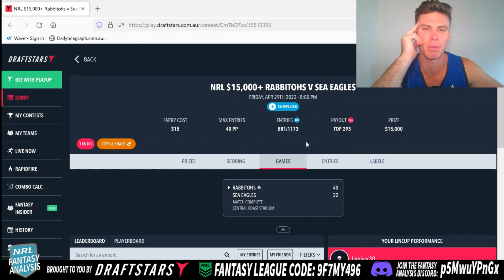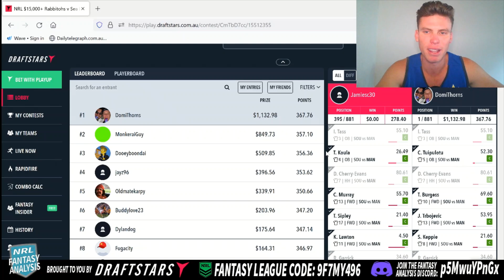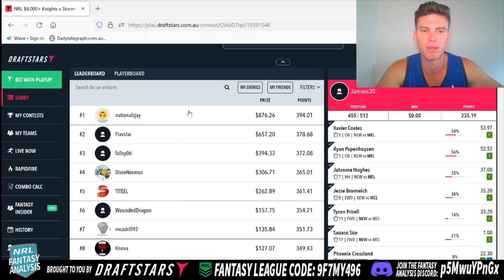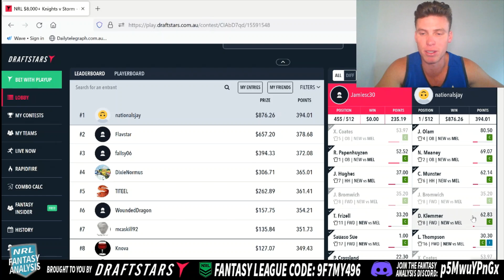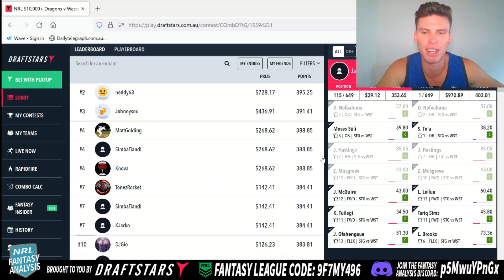Draftstars Review Show for Round 8!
In this video i go over my picks for the week that was on Draftstars!
T&Cs Apply. 18+ Gamble Responsibly.